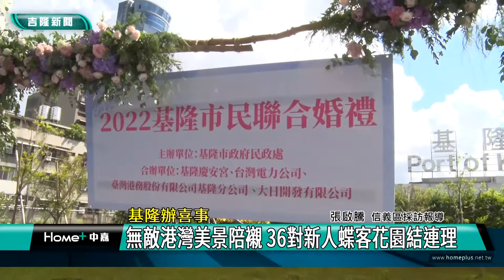結婚 基隆|婚禮 空中花園|新人 辦喜事|浪漫 親吻|誓言 戒指|基隆港 美景|2022 中嘉新聞|基隆辦喜事 無敵港灣美景陪襯 36對新人蝶客花園結連理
基隆辦喜事 36對新人在基隆港空中花園定終身 無敵港灣美景好浪漫

（中嘉吉隆新聞記者張啓騰/基隆報導）111年基隆市聯合婚禮首度在基隆港東岸旅客中心三樓的麗都蝶客花園舉行，36對新人在無敵港灣美景陪襯下完成終身大事，其中有三對新人是透過基隆市政府未婚聯誼活動認識進而交往最後修成正果，擔任主婚人的基隆市長林右昌也期勉新人婚姻是雙方對彼此甜蜜的責任，祝福新人甜甜蜜蜜攜手共度一生。